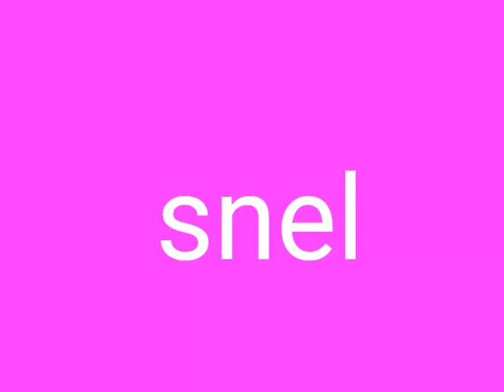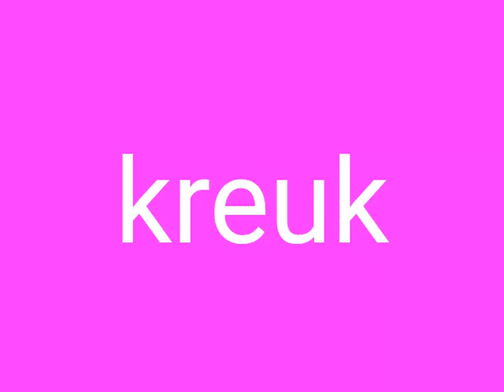dansen en flitsen kern 7 dag 7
letters en woorden flitsen passend bij veilig leren lezen kern 7 dag 7